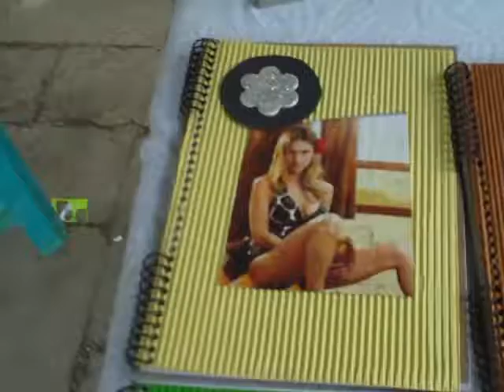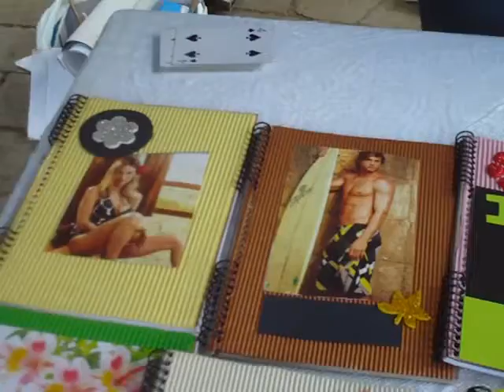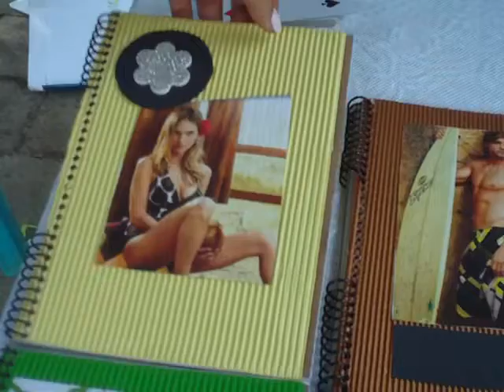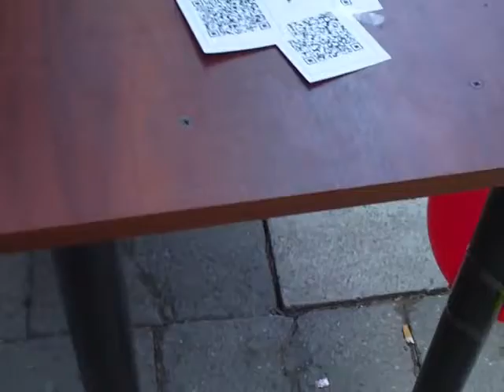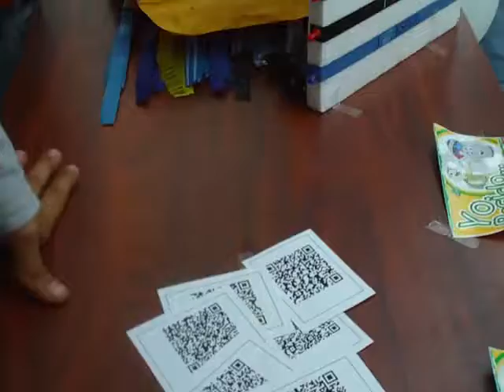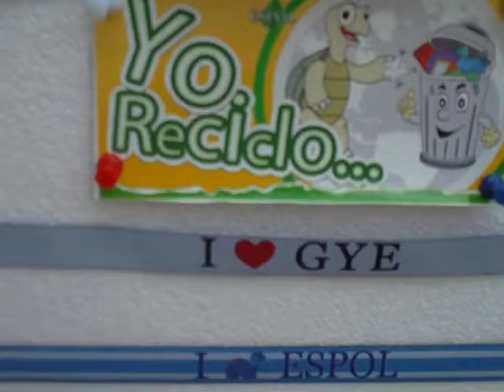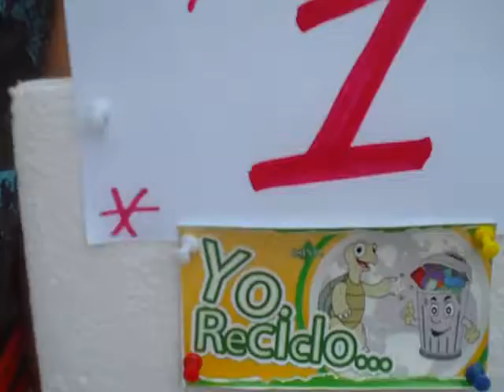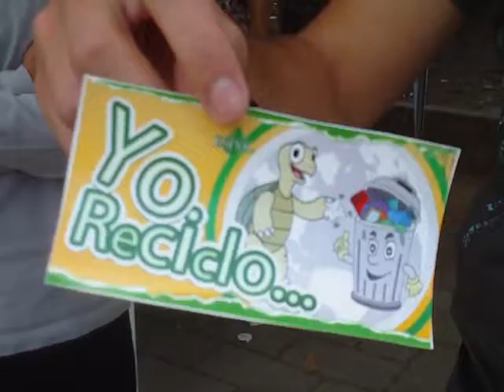#14 ESPOL: feria de emprendimiento con la llama de los innovadores, ICQA, CSECT, 2012.07.27.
Durante el 26 y 27 de julio de 2012 se llevo a cabo en la ESPOL una feria de emprendimiento por parte de estudiantes politécnicos de todas las carreras donde se dicta la materia EMPRENDIMIENTO.
Las ideas que se transforman en negocios están proliferando en la ESPOL. Y aunque no todas llegan a sostenerse en el tiempo, los emprendedores no se detienen.

Uno de los indicadores para medir el emprendimiento es el índice de Actividad Emprendedora Temprana (TEA por sus siglas en inglés).

En el Ecuador, el TEA fue del 15,8% en el 2009, un año considerado de crisis. Para el 2010 creció al 21,30%, es decir, uno de cada cinco ecuatorianos (entre estos estudiantes, en general) ya planeaba crear un negocio.

Los novatos de los paralelos 001 y 009 cantaron, bailaron para regocijarse con el cumpleaños de Alejandra López. A nombre de todos, besos y abrazos.

La versión de gala se plasma del 20 al 24 de agosto de 2012 se llevara a cabo el CSECT, están todos invitados.